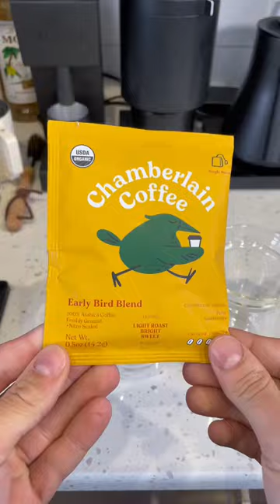Taste testing coffee